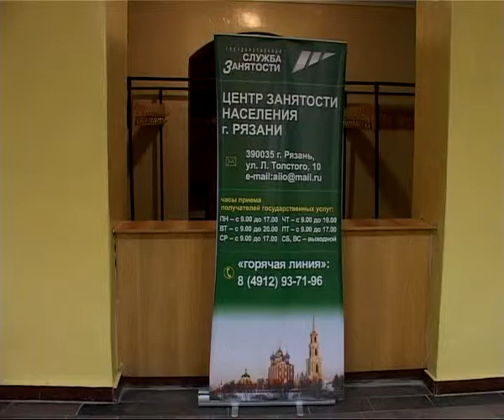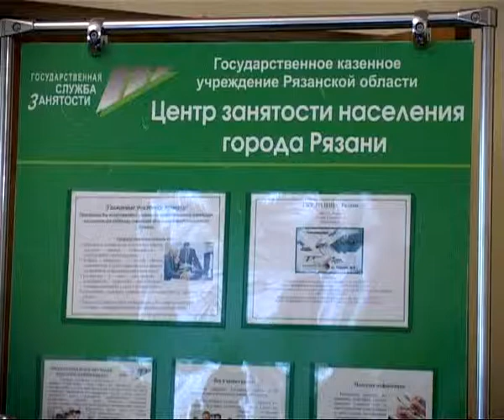В Рязани прошли специализированные ярмарки вакансий